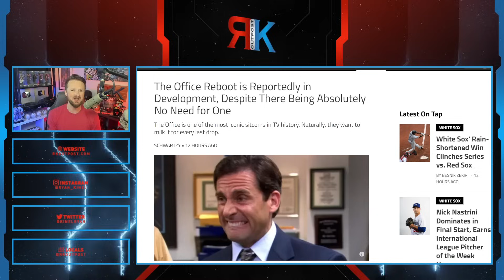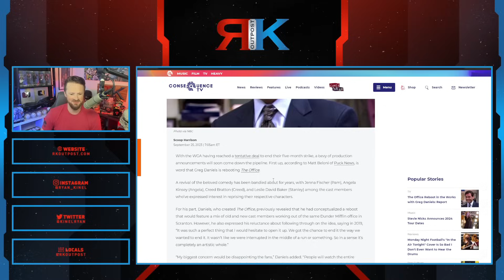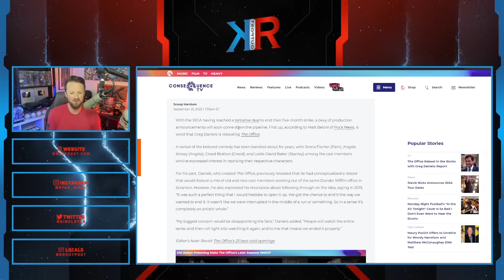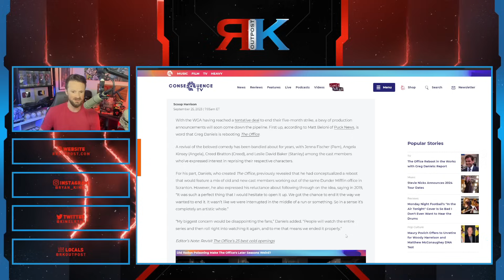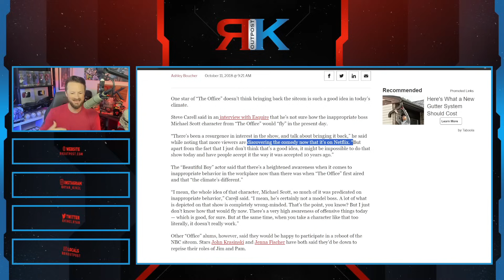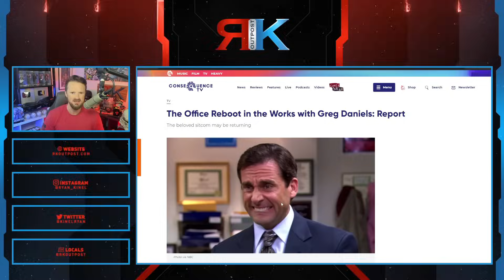Woke Hollywood Set To REBOOT The Office | This Will Be A DISASTER, They Should Stay On Strike!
A HUGE thank you to the following Patrons!:
Master Level:

Knight Level:

Mike Jackson -
Saberian Dream –
Rushin Bob -
Padawan Level:
Optimus Prune -
R R -